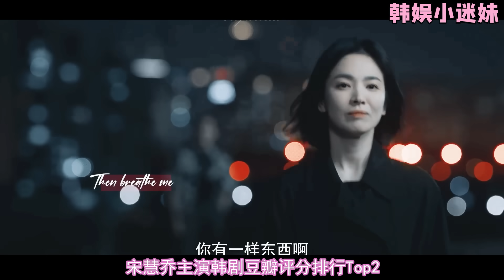宋慧乔主演韩剧评分TOP10！《黑暗荣耀》收获高分成绩，人气极高《太阳的后裔》也才第五！与朴宝剑共演的《男朋友》擦边垫底，而冠军真的太经典难以超越！宋慧乔